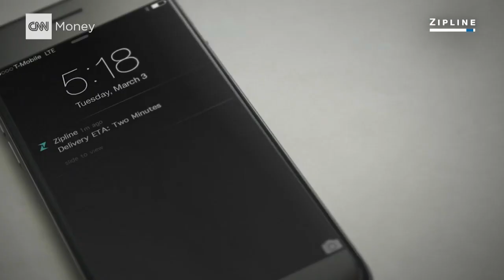Rwanda's using drones to deliver medical supplies